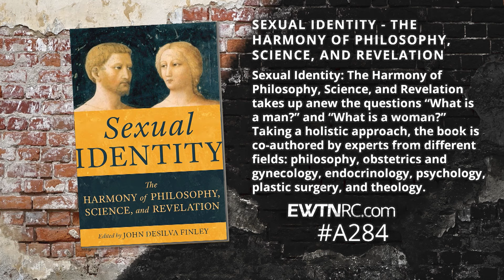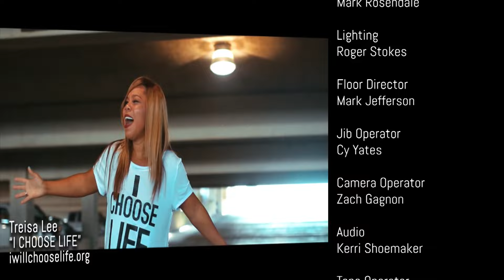LIFE ON THE ROCK - 2024-06-16 - JOHN D. FINLEY, PH.D. PT. 1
Catholic author John DeSilva Finley asks whether “man” and “woman” have become meaningless categories in society today. He talks to Fr. Mark about his new book, “Sexual Identity.”